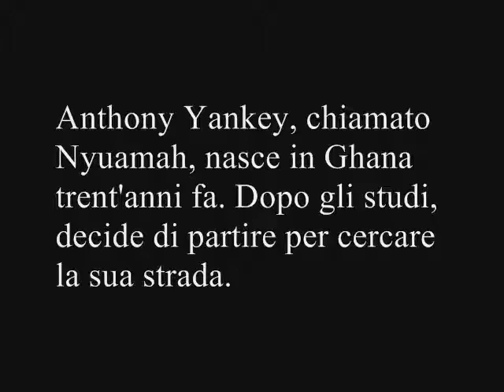2013 - Anthony Yankey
"Ho 31 anni e vengo dal Ghana. Sono arrivato in Italia l'11 giugno 2011, a Lampedusa. Sono arrivato con una barca partita da Tripoli, con altre 401 persone. Però il mio viaggio è cominciato molto tempo prima. Sono partito da Aiyinase, il mio paese nell'ovest del Ghana, il 17 agosto 2007 (...)" Leggi l'articolo completo qui